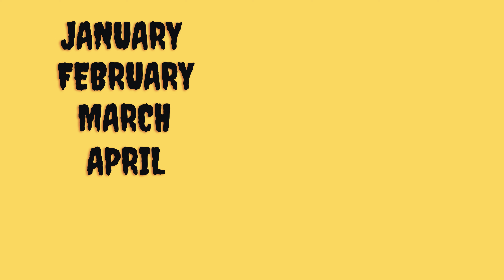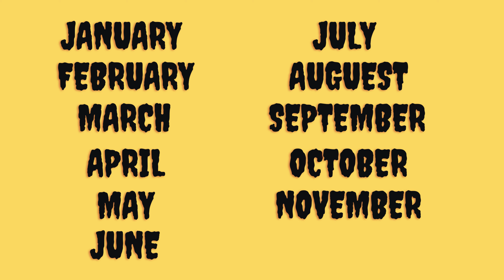12 Months of the Year Song for Kids | Learn the Months with Fun Animation!"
Welcome to our fun and educational 12 Months of the Year Song for Kids! 🎉✨

Join us on a musical journey as we explore all twelve months of the year with catchy tunes and vibrant animations. Perfect for preschoolers, kindergarteners, and young learners, this song will help children remember the months in a fun and engaging way.

📅 Lyrics:
🎵 January, February, March, and April
May, June, July, and August
September, October, November, December
Twelve months in a year, let's sing together! 🎵

Our 12 Months of the Year Song is designed to:
🌟 Improve memory and recall
🌟 Enhance language skills
🌟 Make learning fun and interactive